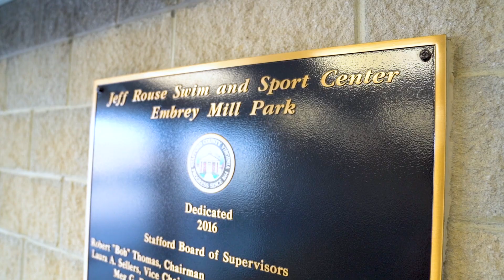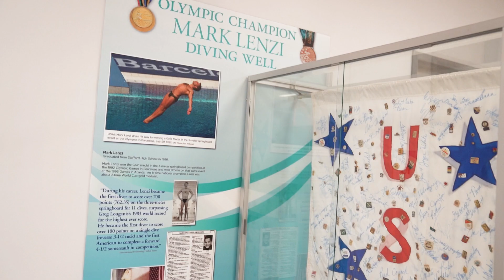What’s in a Name? Jeff Rouse Swim and Sport Center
Curious about the story behind the Jeff Rouse Swim and Sport Center's name? Dive into our latest "What's in a Name?" video to learn about the legacy and impact of Jeff Rouse on Stafford County. Discover how this state-of-the-art facility continues to inspire and support our community.